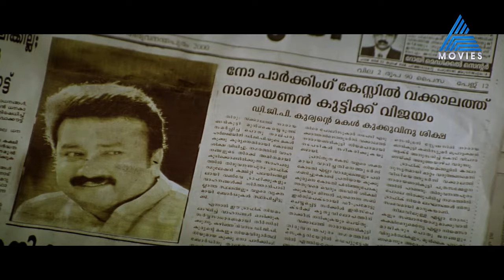എന്റെ ചോദ്യം ആ ബോർഡിൽ NO എന്ന് എഴുതിവച്ചത് എന്നോ